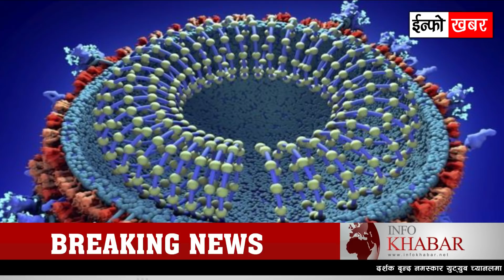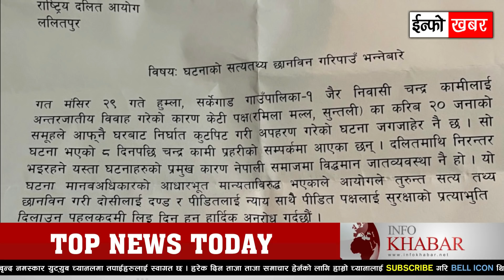NEWS🔴 आज २६ गतेको मुख्य समाचार | दूधको र ट्याक्सीको भाउ बढ्यो, देशभर लकडाउन हुदै, बिद्यालय बन्द, सुन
NEWS 🔴 आज २६ गतेको मुख्य समाचार | दूधको र ट्याक्सीको भाउ बढ्यो, देशभर लकडाउन हुदै, बिद्यालय बन्द, एसईई परिक्षा वैशाखमा

TOPIC:
- मुलुकभर एकैदिन थपिए १ हजार १६७ जना नयाँ संक्रमित, २ जनाको मृत्यु
- एक महिना सबै विद्यालय बन्द गर्ने तयारीमा सरकार
- र्‍यापर लाउरेसहित चार जनालाई थप दुई साता हिरासतमा राख्न अनुमति
- दूधको मूल्य लिटरमै १० रुपैयाँ बढाउन प्रस्ताव
- कोरोना जोखिम बढेपछि उपत्यकामा कडाइ गर्ने तयारी, छलफल गर्दै सीडीओहरू
- उपत्यकामा पनि दिन थालियो बालबालिकालाई विद्यालयमै खो
- वाग्मतीमा ट्याक्सी भाडा बढ्याे, अब न्यूनतम ६० रुपैयाँ तिर्नुपर्ने
- एसईई वैशाखमा हुने, बिद्यार्थीलाई सुचना
- कैलालीमा एमाले अधिवेशनः मतदान सुरु नभएपछि विवाद
- नोबेल मेडिकल कलेजमा विद्यार्थीले गरे तोडफोड
- गाैतमबुद्ध रङ्गशालाकाे स्वामित्व अब भरतपुर महानगरपालिकाले लिन्छ : रेणु दाहाल
- आलुको बीउ बिक्री नहुँदा किसान मर्कामा
- प्रहरी र स्थानीय सरकारले मिलापत्रमा टुंग्याए चन्द्र कामीको घटना
- बग्गी चढेर वाटर किङ्डम पार्क उद्घाटन गर्न पुगे एमाले अध्यक्ष ओली
- कोरोना संक्रमण बढिरहँदा चितवनमा स्थानीय तहबीच भीड जम्मा गर्ने ‘प्रतिष्पर्धा’
- चार महिनामा १ अर्ब १७ कराेड रुपैयाँभन्दा धेरैकाे काजु र बदाम आयात
- ए मेरो हजुर ४’लाई पहिले ‘केजीएफ २’को डर, अब कोरोनाको
- काजकस्तान अशान्त बन्दा तेलको भाउ बढ्यो

🔴  Video by Info khabar news
🔴 Nepali all news updates
🔴 Today news